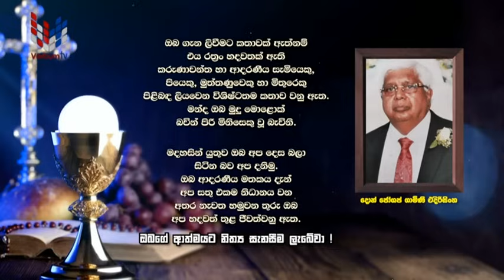DAILY MASS SINHALA (සතියේ දින දිව්‍ය පූජාව) 02 02 2024